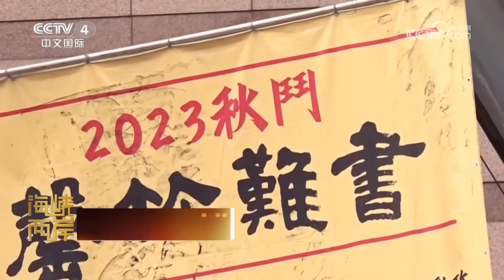14万人力挺侯友宜 绿营焦虑蔓延 20231225 |《海峡两岸》CCTV中文国际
本期节目主要内容：
00:00 海峡两岸热点扫描；
00:24 国民党中台湾誓师6万人力挺；
02:38 台湾劳工团体抗议绿色执政；
04:26《中国台湾研究》英文季刊创刊；
06:00 14万人力挺侯友宜 绿营焦虑蔓延。